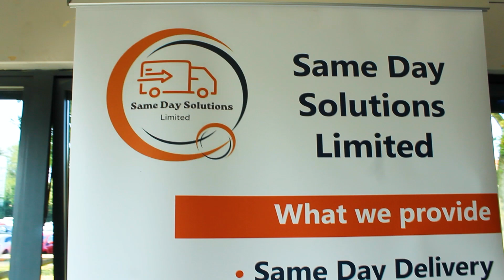YABA - Fagborun Corporate Football Tournament - 6th September 2024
On 6th September we had the pleasure of competing in the Fagbourn Corporate Football Tournament to raise money for the Peacemaker Charity.

This was a fantastic occasion to be a part and we are thankful to Fagbourn Limited for giving us the opportunity to raise money for such an amazing course.